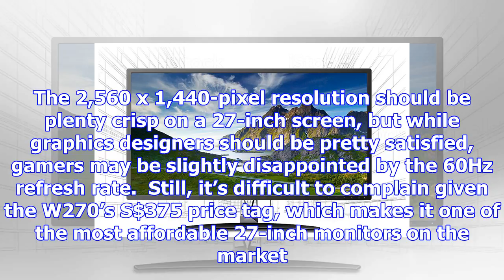Aftershock prism+ announces new w270 27-inch monitor for gamers and content creators